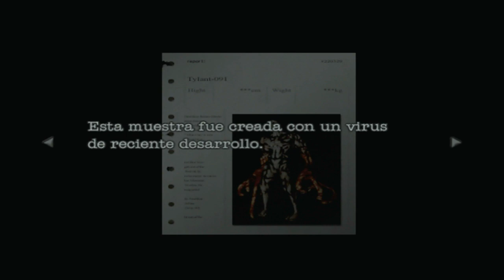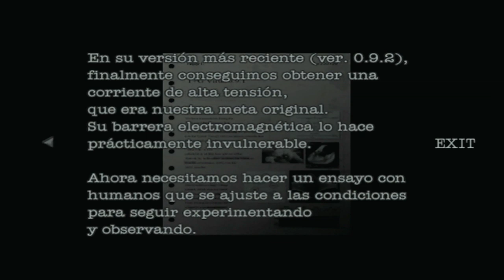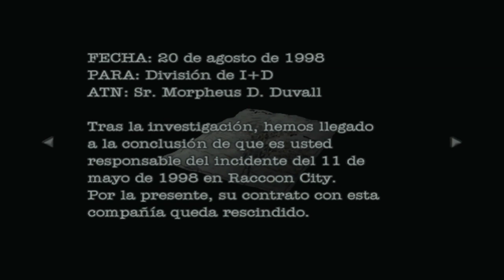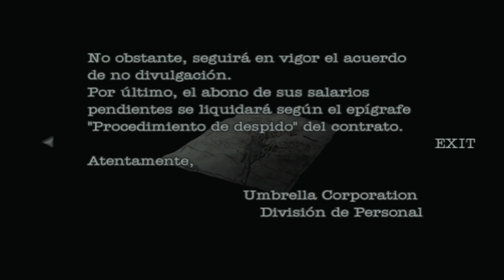Resident Evil Dead Aim (Gameplay en Español, Ps2, 60Fps) Capitulo 3